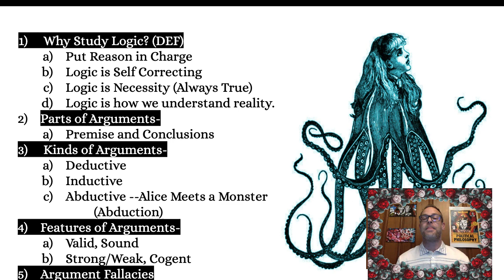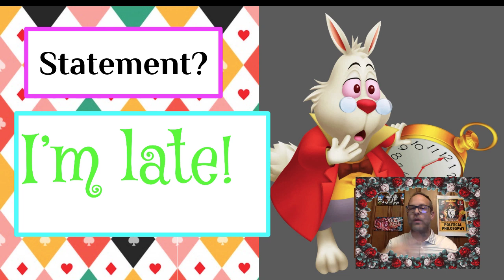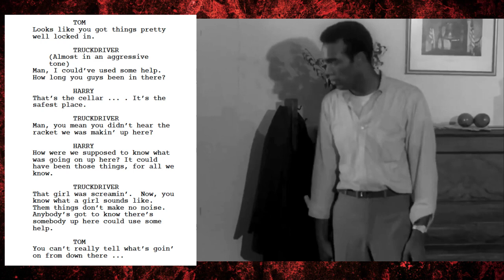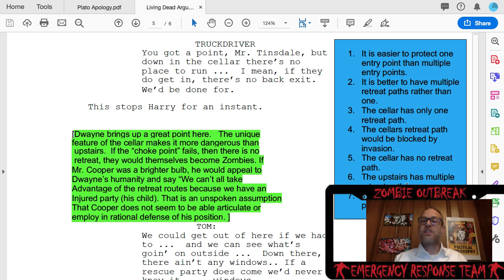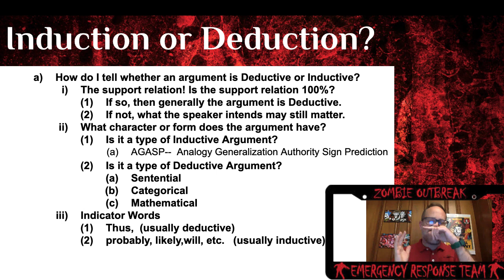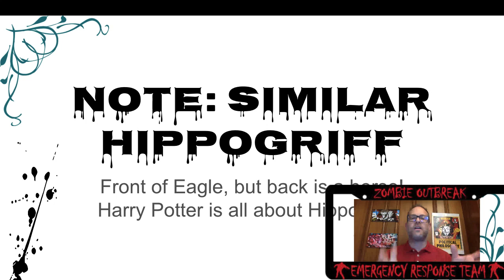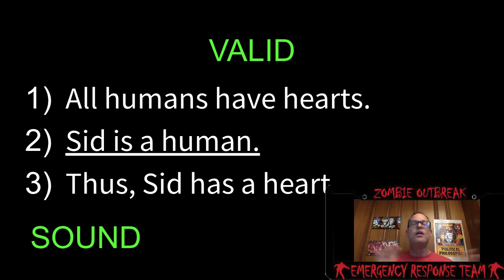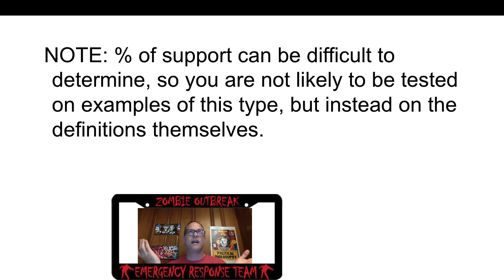Logic Lecture (Non-Fallacies)